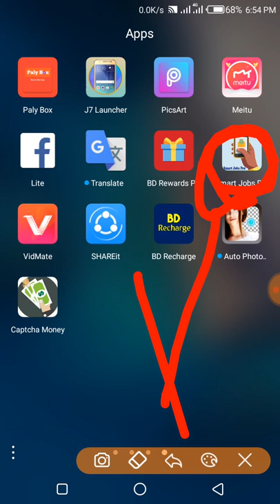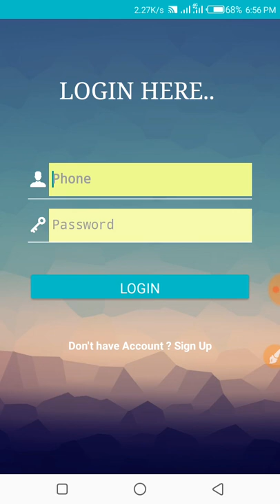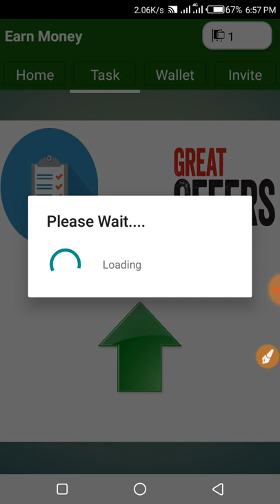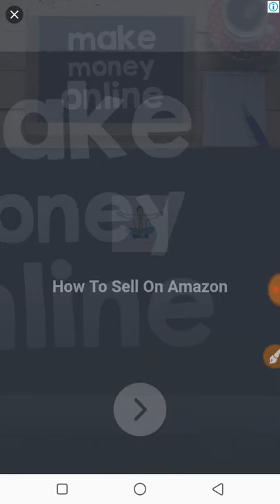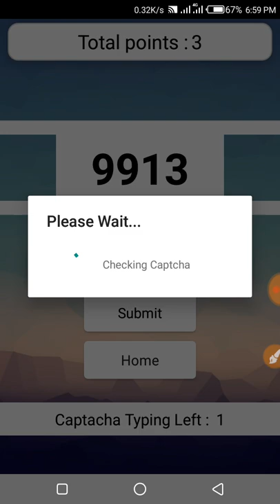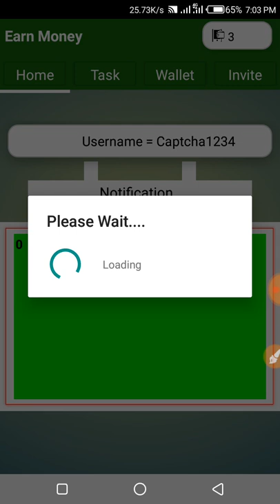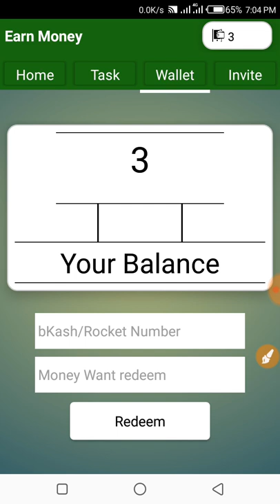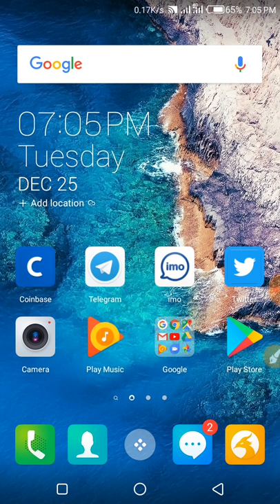How to Captcha money bd / 1minute Work 1click = 1tk 24h payment / online income